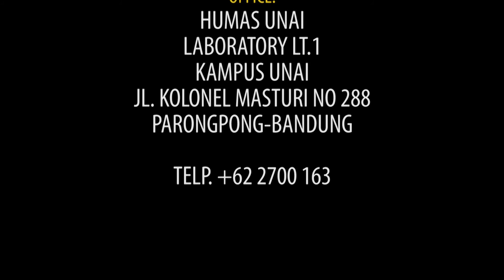Unceasing Cantica AUP - We Will Glorify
Greetings,
Suggestion: Use 1080p to view HD Video. :)

Perform Music We Will Glorify by Unceasing Cantica AUP in  Friday Night (Vesper) 25 March 2016 at UNAI.

This Choir is from Unceasing Cantica Adventist University Philippines(AUP).

Come to UNAI for celebration 15th anniversary Unceasing Cantica. where Unceasing Cantica originally formed in UNAI by oblimar dante. Where he is also Director in UC AUP.

Happy Watching!